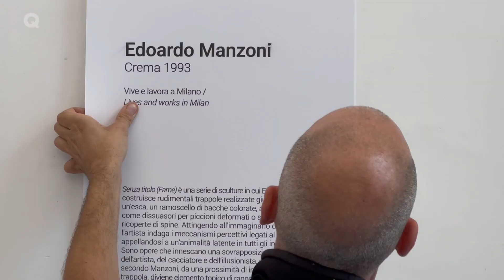Portfolio / Edoardo Manzoni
“Portfolio” è una sezione del ciclo espositivo “Quotidiana”, ideato e prodotto dalla Quadriennale di Roma, in collaborazione con Roma Capitale, Assessorato alla Cultura – Sovrintendenza Capitolina ai Beni Culturali, per approfondire alcuni degli orientamenti più significativi dell’arte italiana del XXI secolo,
La dodicesima mostra di “Portfolio”  è dedicata a Edoardo Manzoni (Crema, 1993). La sua ricerca si sofferma sul funzionamento dei meccanismi di seduzione, connettendoli a un immaginario prevalentemente legato all’animalità e alla pratica della caccia. Questa matrice primordiale diviene per l’artista un codice per indagare le insidie legate al nostro sistema capitalistico, basato sull’istigazione al desiderio e sulla sua soddisfazione mediante la pratica del consumo. L’esca, o la trappola, diviene un elemento topico per argomentare un rapporto di soggezione e fragilità, quello tra preda e predatore, che, lungi dall’essere univoco, si manifesta nella sua ambiguità, in un gioco di ruolo che da un momento all’altro può vedere invertite le sue parti.
L’opera "Senza titolo (Fame)" è una serie di sculture in cui l’artista costruisce rudimentali trappole realizzate giustapponendo un’esca, un ramoscello di bacche colorate, a elementi ostili, come dissuasori per piccioni deformati o strutture in legno ricoperte di spine. Attingendo all’immaginario della caccia, l’artista indaga i meccanismi percettivi legati al desiderio, appellandosi a un’animalità latente in tutti gli individui. Sono opere che innescano una sovrapposizione tra le figure dell’artista, del cacciatore e dell’illusionista, accomunate, secondo Manzoni, da una prossimità di intenti. L’esca, o la trappola, divengono elementi topici di rapporti di soggezione e fragilità, che si instaurano tra preda e predatore e che, lungi dall’essere univoci, si manifestano nella loro ambiguità, in un gioco di ruolo che da un momento all’altro può vedere invertite le sue parti.

Museo di Roma a Palazzo Braschi
23 settembre – 15 ottobre 2023